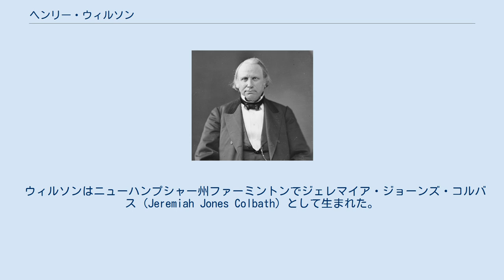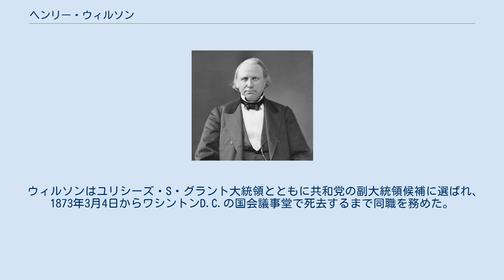ヘンリー・ウィルソン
ヘンリー・ウィルソン（Henry Wilson, 1812年2月16日 - 1875年11月22日）は、アメリカ合衆国の政治家。
マサチューセッツ州選出上院議員、および第18代アメリカ合衆国副大統領。
 ウィルソンはニューハンプシャー州ファーミントンでジェレマイア・ジョーンズ・コルバス (Jeremiah Jones Colbath) として生まれた。
1833年にヘンリー・ウィルソンへ改名した。
同じ年にマサチューセッツ州ネーティックへ移り住み、靴屋として働いた。
ウィルソンはいくつかの地方の学校に入学し、ネーティックで教育を受け、後に同地で靴の製造業に従事した。
1841年から1852年まで州議会議員を務め、1848年から1851年まで『ボストン・リパブリカン』紙のオーナーおよび編集者であった。
 ウィルソンは1852年の下院議員選挙に落選した。
1853年に州憲法制定会議の代表となり、同年のマサチューセッツ州知事選挙に出馬したが落選した。
1855年に上院議員エドワード・エヴェレットの辞職によって生じた補欠選挙で、自由土地党、アメリカン党、民主党連合の候補として当選し、1859年、1865年および1871年に共和党員として再選された。
上院議員職を1855年1月31日から1873年3月3日まで務め、副大統領になるため上院議員を辞職した。
ウィルソンは軍事委員会および民兵委員会の議長であった。
1861年にマサチューセッツ義勇兵第22連隊を組織し指揮した。
 ウィルソンはユリシーズ・S・グラント大統領とともに共和党の副大統領候補に選ばれ、1873年3月4日からワシントンD.C.の国会議事堂で死去するまで同職を務めた。
ネーティックのオールド・デル・パーク墓地に埋葬された。